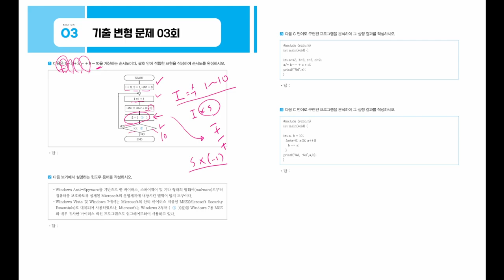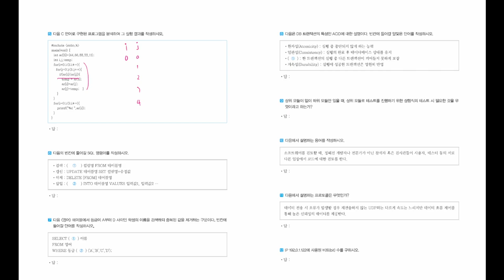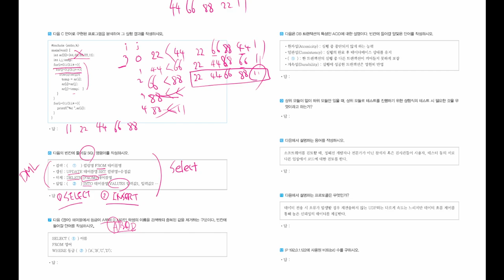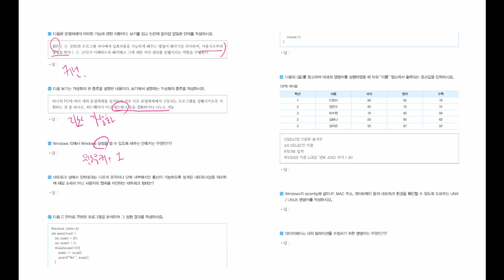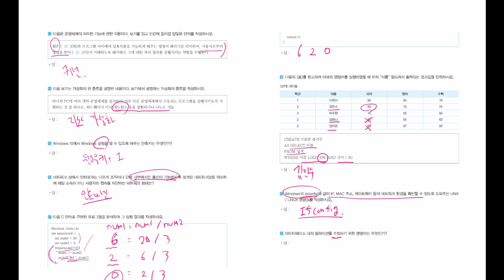[정보처리기능사 실기] 기출변형문제 03회